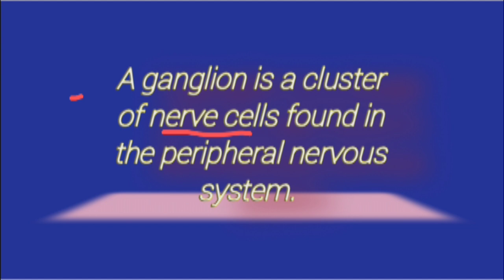Ganglion/medical term/explained in hindi#@AnitaSharmaGyan#nursingnotes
Ganglion/medical term/explained in hindi#@AnitaSharmaGyan